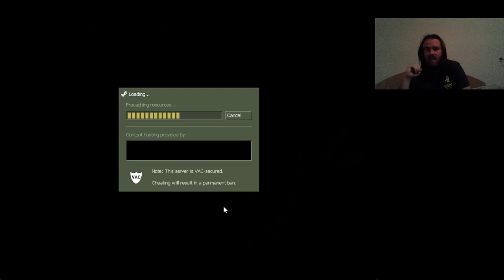A KITÉRHETETLEN LÖVÉSEK Half-Life Opposing Force Hard végigjátszás #8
Haladni nehéz a sok gyorsan lövő szörnytől, akik nagyot sebeznek, kevés medipeket adtak és még az ellentétes katonák sem kíméltek.